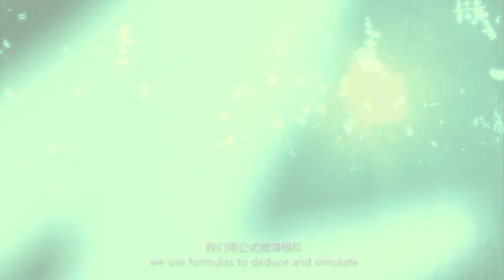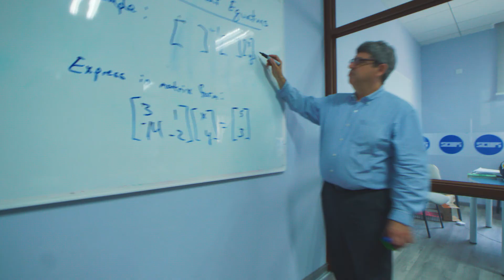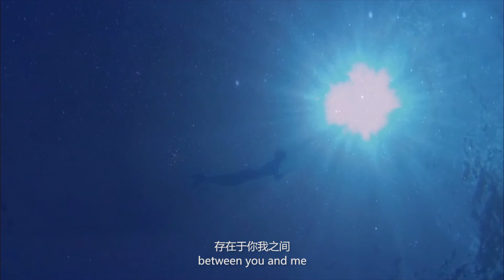Ocean Maker (Sichuan University Publicity Film 2017 四川大学2017年宣传片)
Copyright: 四川大学 Sichuan Univerisity

Sichuan University (SCU) is one of China's top universities, attached to the Ministry of Education.

Sichuan University is located in Chengdu, a famous historical and cultural capital city of Sichuan Province, known as the land of abundance. It consists of three campuses:Wangjiang, Huaxi and Jiang'an, covering an area of 470 hectares and boasting 2.515 million square meters of floor space.

Sichuan University is an institution that comprises three former national universities: the former Sichuan University, the former Chengdu University of Science and Technology, and the former West China University of Medical Sciences.

Sichuan University has a comprehensive range of disciplines covering 12 categories: humanities, science, engineering, medicine, economy, management, law, history, philosophy, agriculture, education and art. It consists of 34 colleges, including a postgraduate college and an overseas education college. A total of 45 disciplines have been authorized by the state to grant doctoral degrees. Altogether, the university offers 354 doctoral programs, 438 master programs, 32 professional master's programs, 138 undergraduate programs, and 37 post-doctoral research stations. It also has 46 national key disciplines and 4 national key cultivated disciplines.

Sichuan University takes pride in its large pool of prominent scholars and professors. By the end of 2016, there were 5,324 full-time teachers. Among them, there were 1,767 professors, 14 academicians of the Chinese Academy of Sciences and Chinese Academy of Engineering, 6 Outstanding Professors, 80 experts recruited through the thousand Talents Plan(including 46 through thousand Youth Talents Program and 2 through the Recruitment Program of Global Experts, 41 distinguished professors and 14 Chair professors of the Changjiang Scholars Program, 45 winners of The National Science Fund for Distinguished Young Scholars, 9 Chief Scientists of 973 Project who led 12 National Basic Research projects, 30 winners of The Key Project of The National Social Sciences Program Fund, 12 winners of the National Award for Distinguished Teachers, 11 winners of the National Innovation Talents Promotion Plan the Youth Scientific and Technological Innovation Leading Talents　and 123 experts recruited from the thousand Talents Plan of Sichuan Province.

The university's motto is “Sea, all water, receives all rivers; Utmost wit listens to all sides”, and its spirit is embodied in the following four words: preciseness, diligence, truth-seeking and innovation.

Sichuan University has established contacts and cooperative relationships with over 250 renowned colleges and universities as well as research institutes from 34 countries and regions. It has established well-rounded joint education programs of at different levels and in various forms with 214 famous universities from over 33 countries, including United States, Australia and some European countries. The University has established five Confucius Institutes in collaboration with five universities in South Korea, the US and Belgium. It has set up the Jiuzhaigou International Research Center for Ecology, Environment and Sustainability in a joint effort with the University of California and the University of Washington, Sino-US Institute for University Design with Arizona State University, Sino-German Joint Center for Energy Research with Clausthal University of Technology, Western China Poverty-Reduction Research Center with the State Council Leading Group Office of Poverty Alleviation and Development, State Council Leading Group Office of Western China Development, UNDP and the World Bank, Sichuan Post-Disaster Reconstruction Support and Research Center with Hong Kong Polytechnic University and Sichuan University-Pittsburgh Institute with University of Pittsburgh.

Looking ahead, Sichuan University shoulders the social responsibility to attract brilliant minds, nurture talents to serve the country, break new academic ground and promote scientific and technological development, whilst guiding the society. It will write more brilliant chapters in its history inheriting legacy whilst looking to a bright future of innovation and new possibilities.